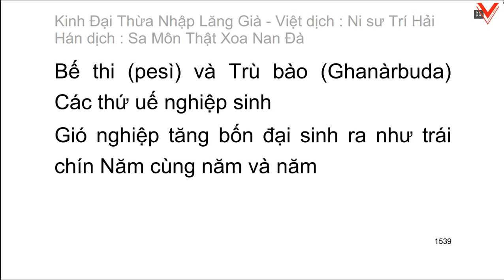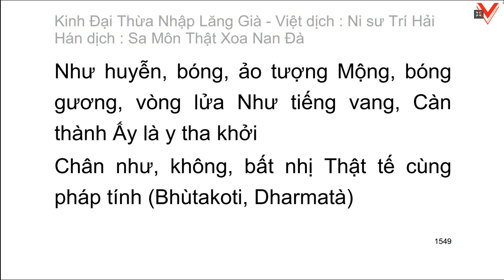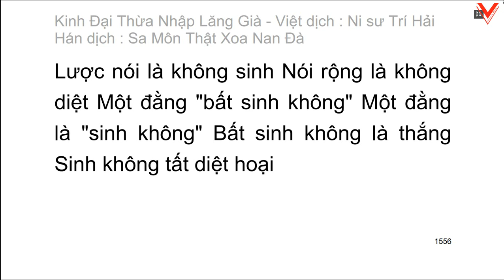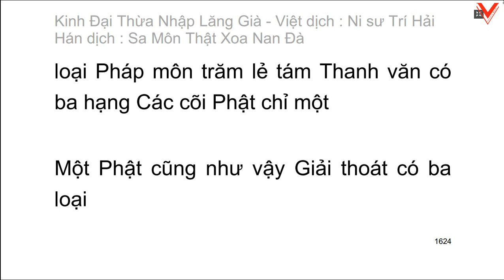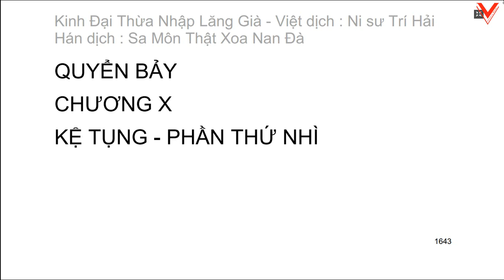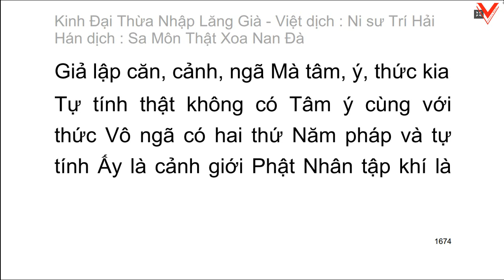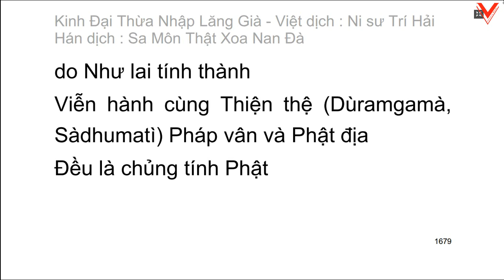KINH ĐẠI THỪA NHẬP LĂNG GIÀ - Hán dịch: Sa môn Thật Xoa Nan Đà - Ns.TRÍ HẢI